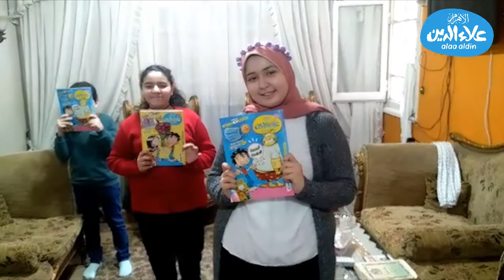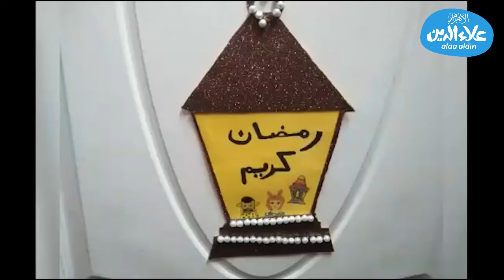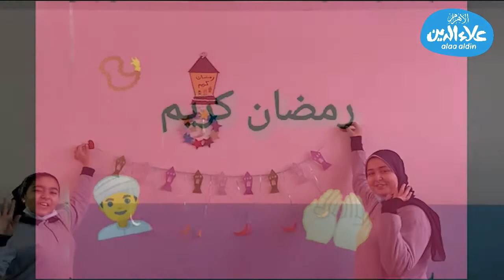الأصدقاء جنى محمد ويوسف وجنى عمرو وكريمان على ومريم محمد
‎النهارده معانا ‬جنى محمد ويوسف وجنى عمرو كريمان على ومريم محمد‫ ..هيعملوا لنا زينة وفوانيس رمضان.‬
‎‫إعداد: رانيا ديب ‬
‎‫تقديم: د. شيرين ماجد  ‬